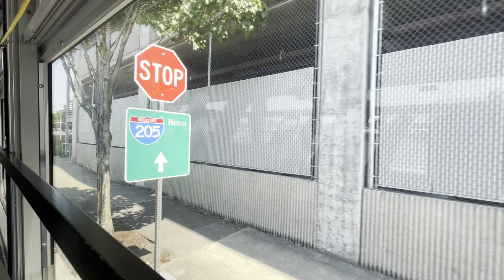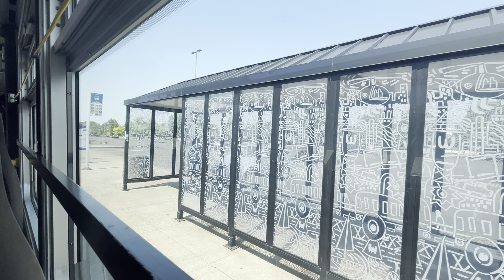Trimet line 152 Clackamas tc to Milwaukee full ride!